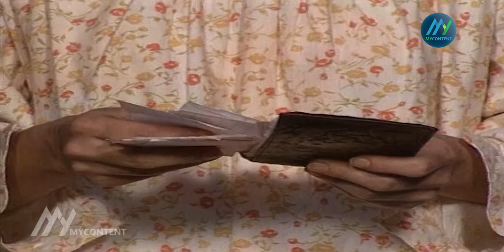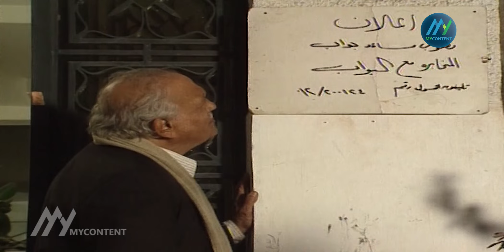مسلسل اثنين تحت الصفر- Aithnayn Taht Alsifr| الحلقة الخامسة كاملة 👌🥰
فهمي وبحطيطي لصان من 40 سنة مضت سرقوا تروماي العباسية وباعوه لرجل ألماني حيث تم الافراج عنهم ويروى المسلسل ما يعترضهم من مواقف في الحياة الجديدة التي تغيرت كثيرا بعد 40 سنة

مسلسل اثنين_تحت_الصفر بطولة: عبدالمنعم_مدبولي - ليلى_فوزي و يوسف داوود
ﺇﺧﺮاﺝ: وجيه الشناوي
ﺗﺄﻟﻴﻒ: مدحت يوسف

ـــــــــــــــــــــــــــــــــــــ
FOLLOW US ON :